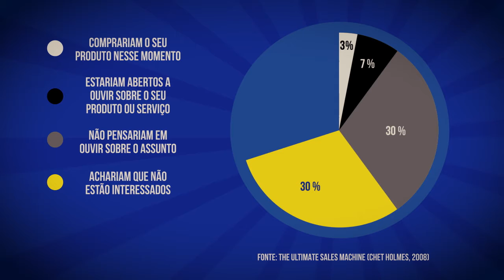Jornada de compra do cliente